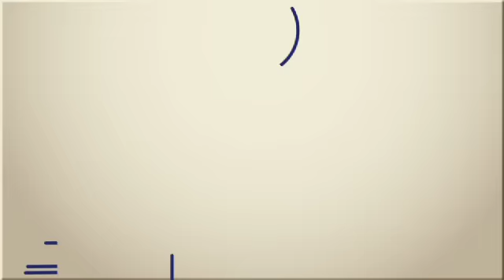The Human Parade: Renée Fleming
Renée Fleming is an American soprano, and one of the most important singers in the world. For "The Human Parade," Jay Nordlinger interviewed her in May 2011, in her Manhattan home. During their hour together, the two discussed a great range of questions concerning the singing life.